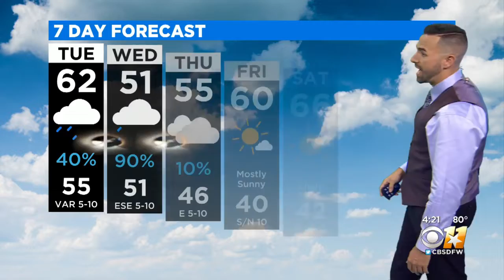Monday Afternoon Weather Update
Enjoy today because wet and colder weather is in the forecast.